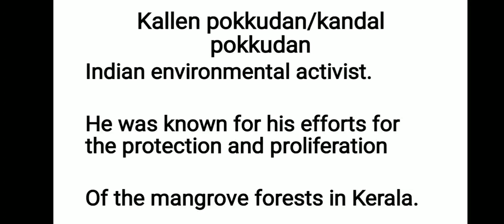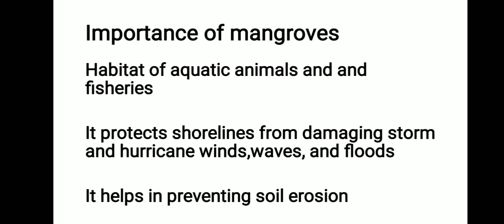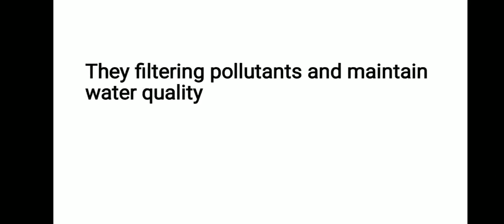kite victers channel online class fifth STD basic science class 6worksheet